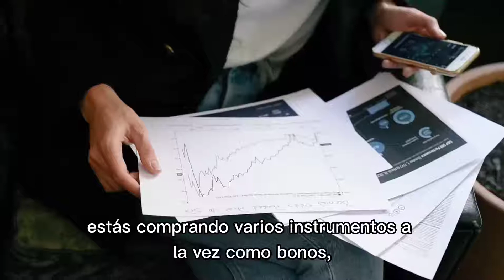Economía Qué son los fondos comunes de inversión 💰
💲 Se trata de un patrimonio formado por los aportes de un grupo de personas que tienen los mismos objetivos de rentabilidad y riesgo respecto a las inversiones que realizan.

👥 Si entramos en un Fondo Común de Inversión, esa suma de dinero aportada es administrada por profesionales expertos y son invertidos en distintos instrumentos como Plazo Fijo, Bonos y/o Acciones, locales o internacionales, lo que permite de manera rápida y sencilla acceder a más y mejores alternativas de inversión que a las que se puede acceder invirtiendo en forma individual.

🎬 Dale play al video y conocé los detalles de esta forma adicional para tener en cuenta a la hora de ahorrar.